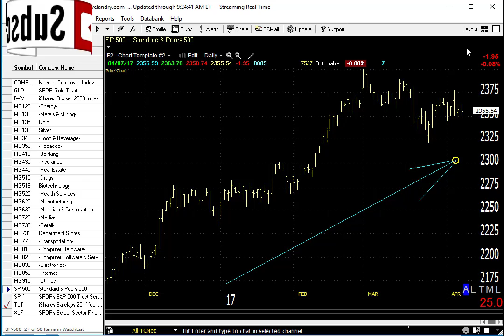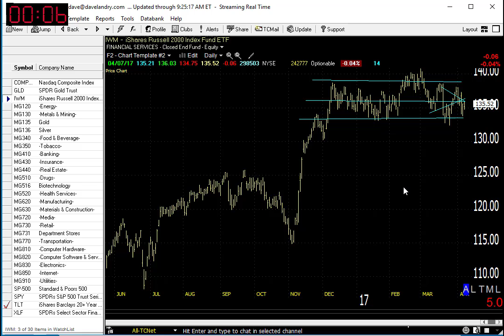04/10/17 Dave Landry's Market In A Minute-3 Things That You Need To Do In This Market